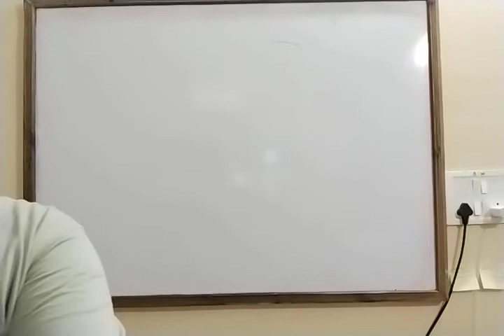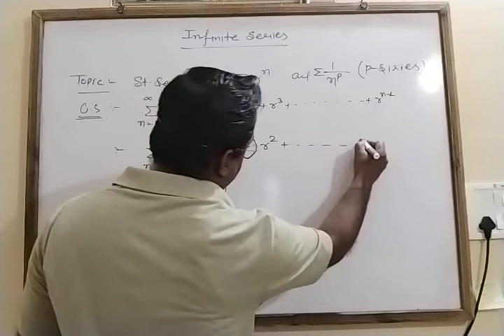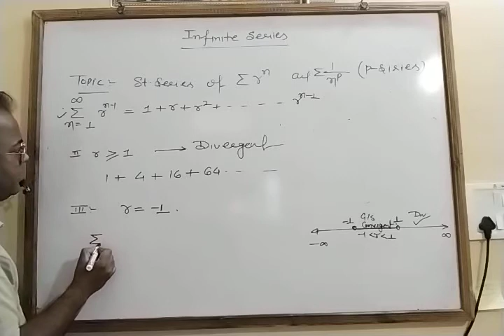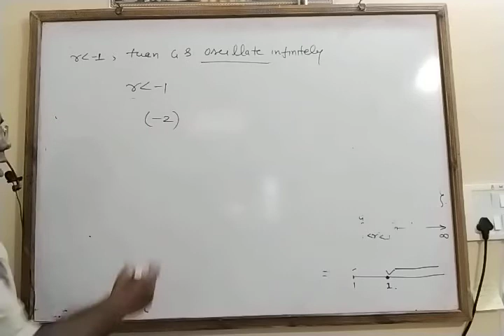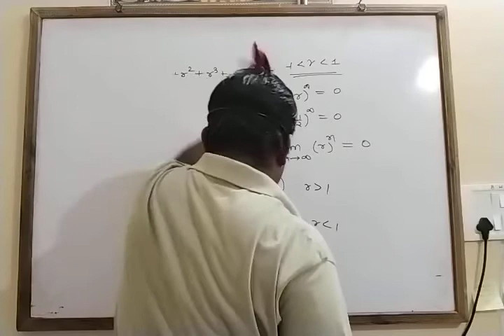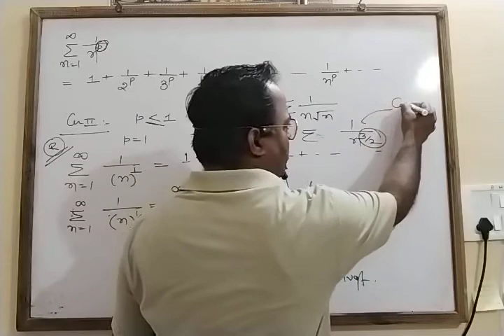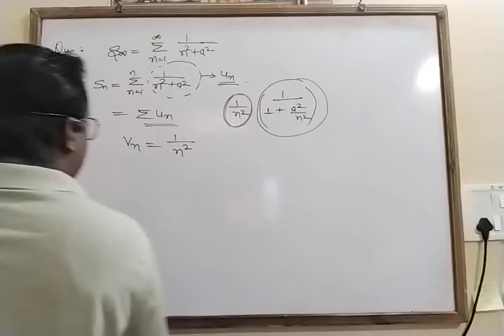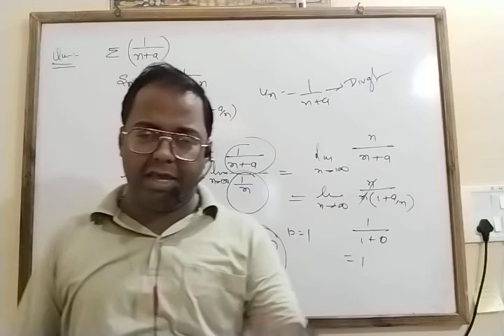special series convergent and divergent series lec 1 of real analysis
This video lecture of Sequence & Series, Convergence Of  Infinite Sequence & Series Calculus Examples  by lokesh Sir  will help Engineering and Basic Science students to understand following topic of Mathematics:
1. What is Sequence & Series ?
2. What is concept of Bounded above and Bounded Below and Bounded Sequence ?
3. What is concepts of Convergence of Sequence & Series ?
4.  What is Convergent, Divergent & Oscillating Sequence ?
5.  Convergence of Geometric Series and its Example
Find Online Engineering Math , Online Solutions Of Sequence & Series, Convergence Of  Infinite Sequence & Series Calculus by lokesh sir